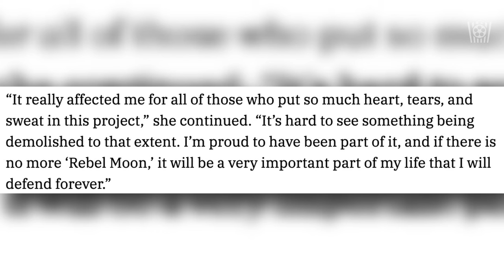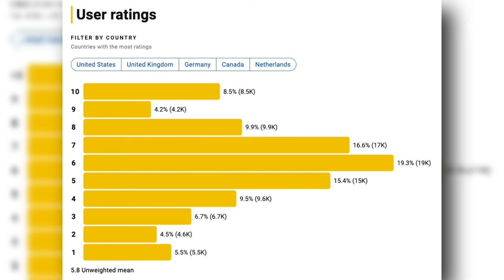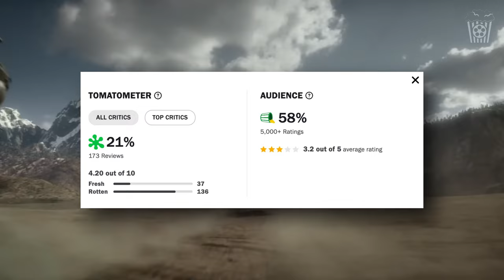The Future Of The Rebel Moon Universe...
Today we are discussing Rebel Moon. More specifically the star of Rebel Moon, Sofia Boutella. Now there is no denying that Rebel Moon Part 1 didn't have the best reviews. Especially from critics and I have to say when I began making this video, I was concerned about the future of the Rebel Moon universe, and with the way Sofia Boutella talks in this interview, it sounds like she has those same fears. But after doing some research, I don’t think things are as bad as they seem so let’s get into todays video.